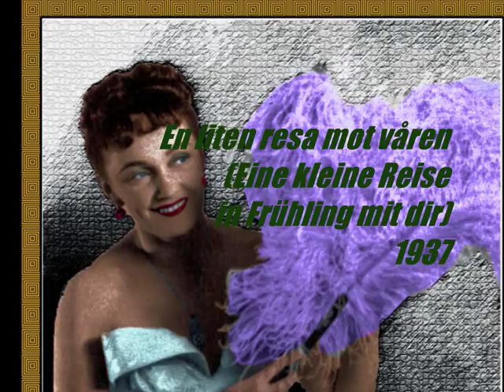Ulla Billquist En liten resa mot våren 1937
This is the swedish version of Greta Kellers' beutyful song, Eine kleine Reise in Frühling mit dir. It's from the fist part of Ulla Billqists' career when she still was contracted by Columbia, from 1940 she changed to the label of Sonora, and became a megastar in Sweden. The orchestera is, as the most time in the Colombia epoch, Sven Rüno (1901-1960) and his danceorchester, Sven Rüno was recording head of swedish Columbia during the therties.

Ulla Billquist (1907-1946) She was Sweden's most popular singer during World War II and maybe Swedens most popular female singer during the 78rpm epoch.Even more popular than Zarah Leander. She toured all over Sweden and visited the soldiers guarding the borders of Sweden and became very popular.In private she was very withdrawn and shy and suffered much of her own popularity.Therefore she did not participate often in film or in large shows.But she recorded quantities of discs, more than 360, unfortunately only in swedish. Sadly, she committed suicide in 1946 only 39 years old.

All photos in this clip i Ulla Bilquist
Don't forget that also the music quality is better if you look in high quality standard. And welcome to se my other clip from the 78rpm epoch